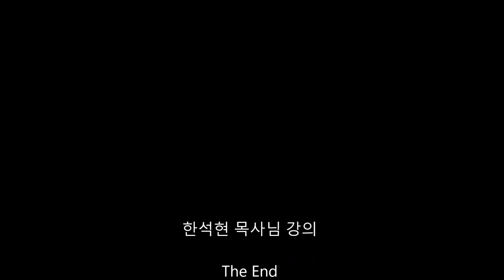한석현 목사님 강의 4 of 4